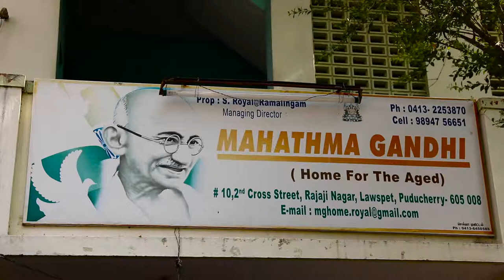Saints of Pondicherry - trailer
Documentary in Progress, camera Viktor Popov, writer&director Ogy Enev